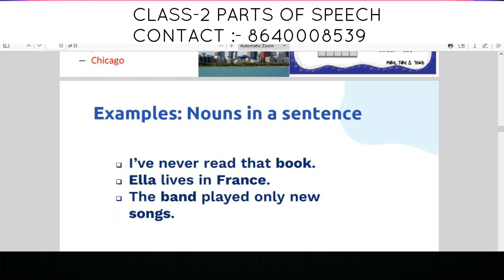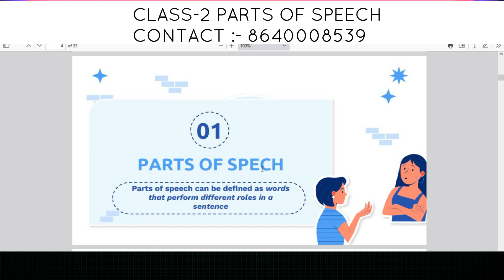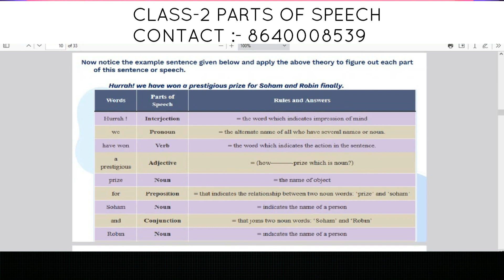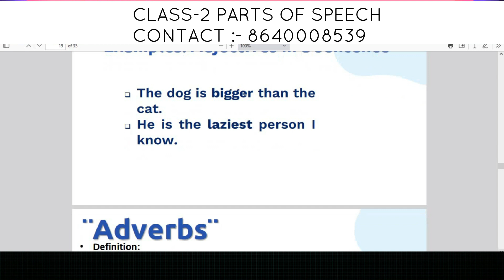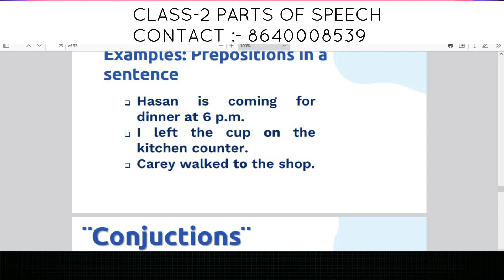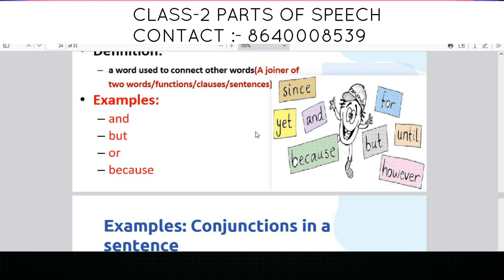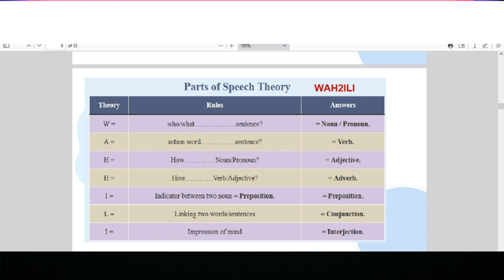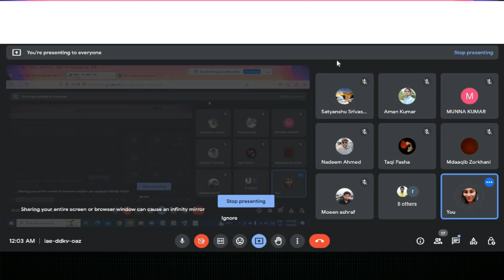PARTS OF SPEECH || Er.Akash Pandey